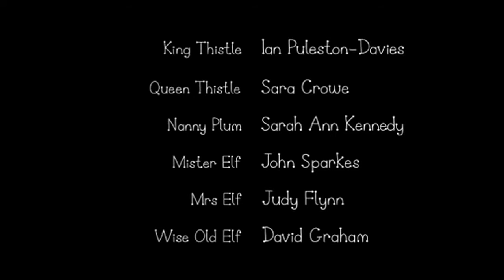Ben and Holly's Little Kingdom Miss Jolly's Riding Club